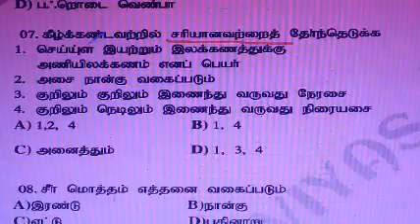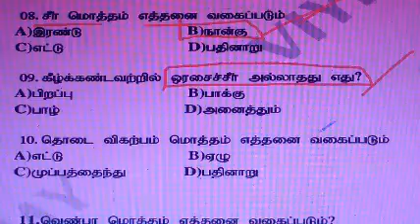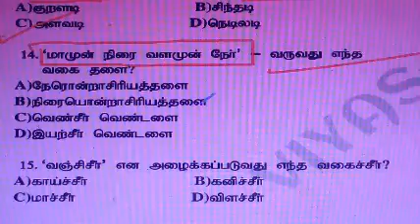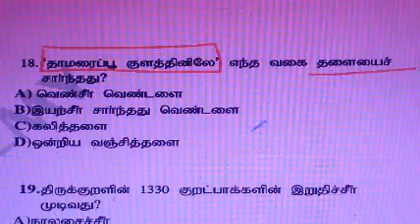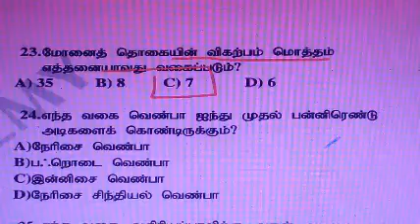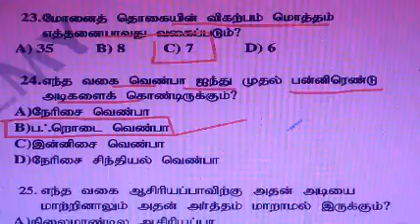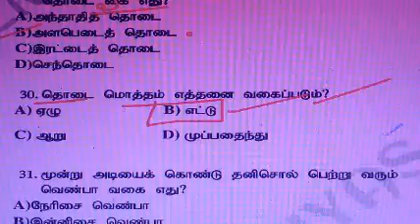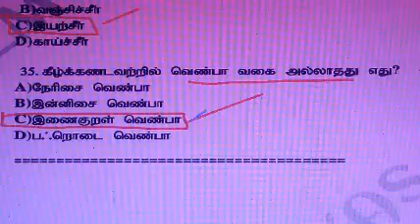TAMIL ILAKKANAM-YAAPPU,EAZHUTHU,SOL,PORUL IMPORTANT QUESTION AND ANSWERS PART-01